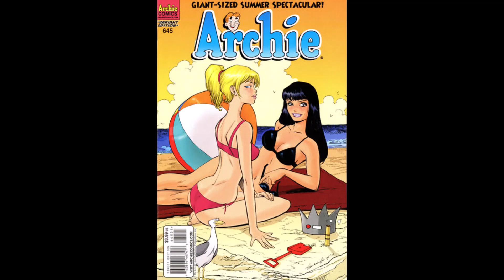SWIMSUIT Comics👉& Bikini’s Origin Story!!!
Swimsuit comic book covers, from 1947 to 2023, are presented in chronological order, with more emphasis on the later portion of this time frame.

I will review the history of this type of comic book cover, and then review the Bikini’s origin.

The covers feature various characters, including female superheroes (superheroines).

There are many covers that are specifically intended to be swimsuit covers, and may be labeled as such.

However, this did not start in a big way until the fourth cover, which is from 1991, and was the start of various Marvel Comics swimsuit comic books.

The Marvel Swimsuit Special (formerly Marvel Illustrated: The Swimsuit Issue) was an annual magazine-styled comic book published by Marvel Comics from 1991 to 1995.

It was a parody of the Sports Illustrated Swimsuit Issue, and the series featured pin-ups of Marvel Comics characters in swimwear.

The series was also influenced by the Amazing Heroes Swimsuit issue series, first published by Fantagraphics Books as Amazing Heroes No. 115 in 1987, which is the third cover in this video.

After this, there were more specifically swimsuit comic books from other comic book publishers as well as comic books that just happened to have a character in a swimsuit on the cover.

Specific swimsuit comic books were published by Top Cow, Maximum Press, Image, Avatar Press, Xenoscope, and DC Comics.

As to the swimsuits, many were bikinis.

In 1932 Jacques Heim created a two-piece swimsuit consisting of a bra with ruffles and pretty bloomers, which he called the Atome.

However, women were not yet ready to reveal their midriff, with only a few daring to wear his swimsuit.

In June 1946 he relaunched his two-piece swimsuit, the Atome, which he advertised as “the world’s smallest bathing suit.”

However, on July 5, 1946 Louis Réard a French engineer, had a Paris stripper pose before reporters in an even briefer two-piece swimsuit, which Réard called the Bikini, and which he promoted as “smaller than the smallest bathing suit”.

Réard’s design, unlike Heim’s, for the first time presented a female swimsuit with the naval exposed.

Though financially successful, the Bikini was controversial.

Réard’s name for the swimsuit caught on, and became the common name for the style of swimwear.

Heim, under the presidency of Charles de Gaulle, was appointed designer of the president’s wife Yvonne de Gaulle.

His most prominent clients were Sophia Loren, Queen Faiola of Belgium, Mamie Eisenhower and actress Gloria Swanson.

In 1956, Heim made the Bikini an international sensation when Brigette Bardot wore one of his designs.